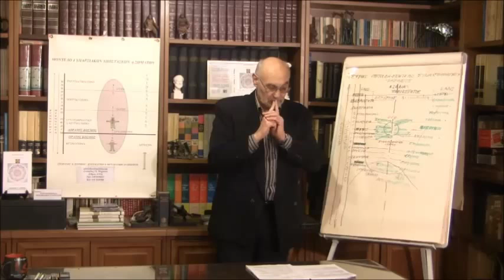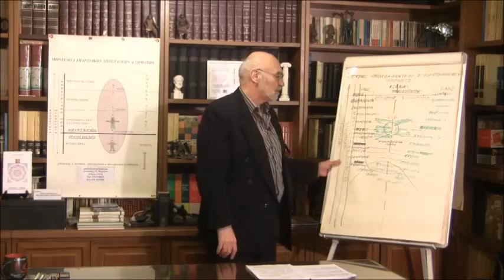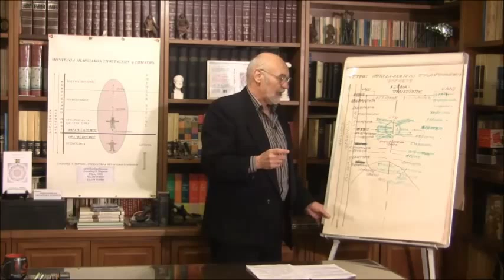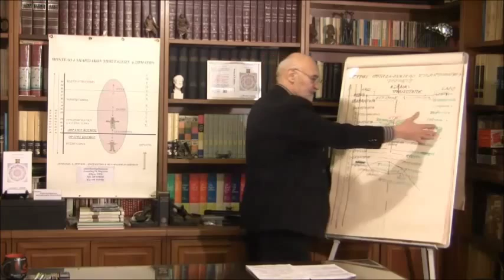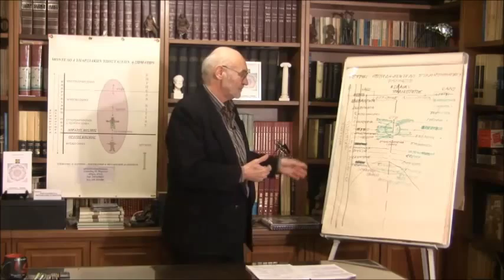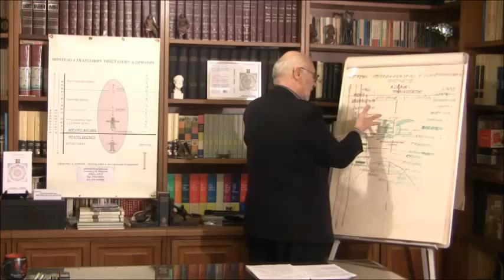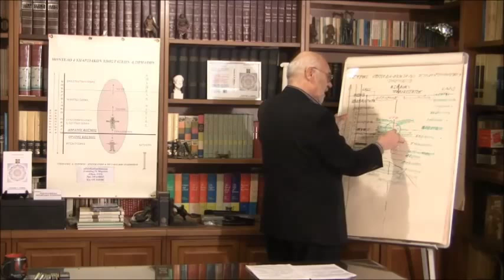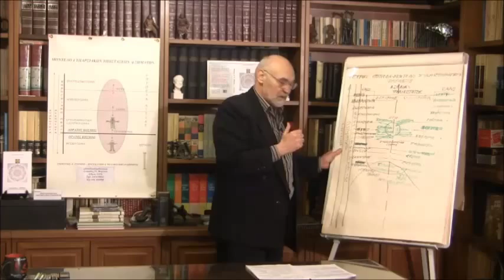Grk: God-Benevolent and Righteous Creator-Marousi-Part III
This video segment is part of a presentation and the subsequent discussion in Greek language, on the subject of &quot; God-Benevolent and Righteous Creator&quot;, given on November 30th 2014, in Marousi, Athens Greece.  It is aiming to promote thinking and inspire discussion on the subject matter.
This material is copyright of &quot;Stefan D. Tsirikos&quot; and of &quot;Spiritual and Metaphysical Inquiry&quot;. &quot;All rights  ..  electronic or mechanical, are reserved&quot;.